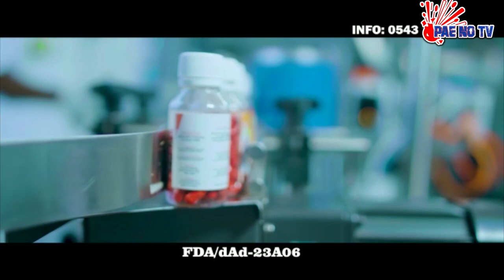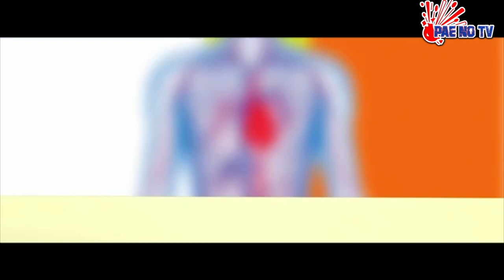ADVICE ME ## I CAN'T MARRY HER BECAUSE AM AN EWE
I CAN'T MARRY HER BECAUSE I'M AN EWE. PAE NO TV 🔥. ADVICE ME#